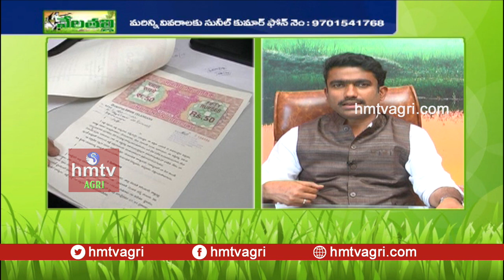ఫసలీ, చౌఫస్లా రెవెన్యూ అర్థమేంటి? | Land Acts, Rules & Policies | hmtv Agri